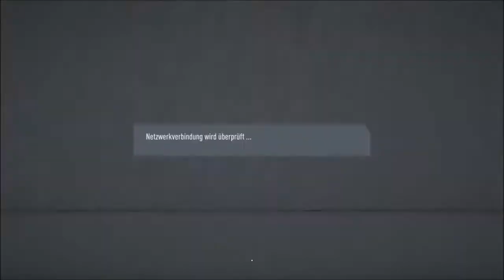Fifa 20 - The MeZe Champions League 5/04: Real Madrid vs Athletico Madrid